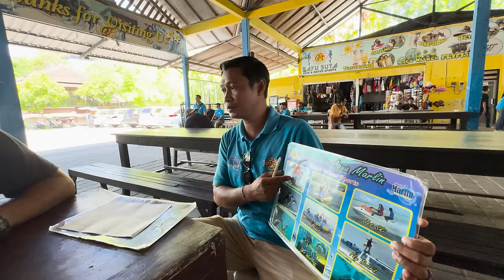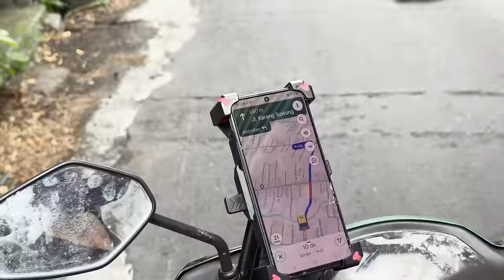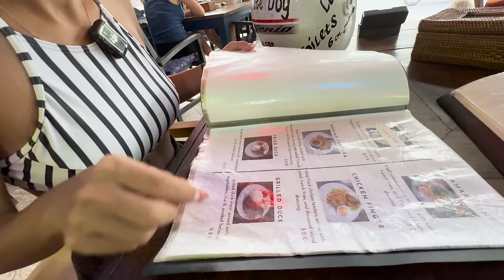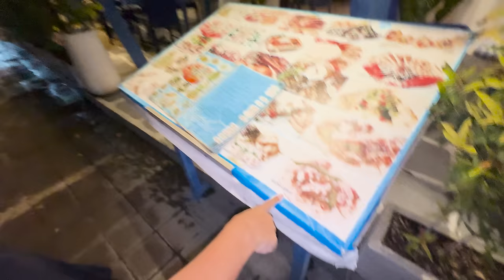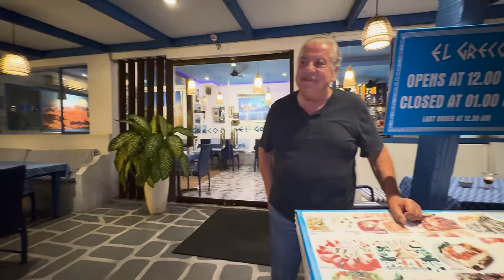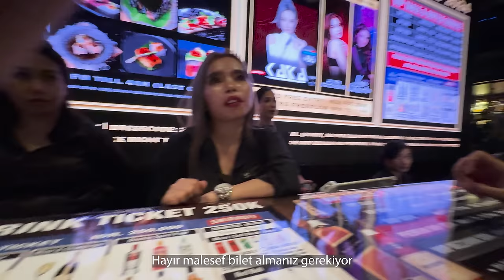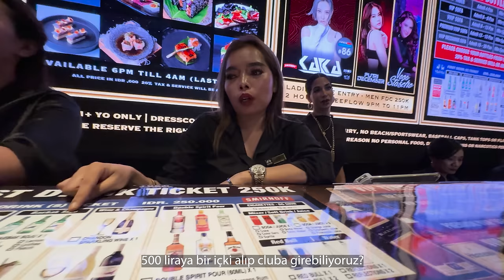BALİ’nin GERÇEK YÜZÜ | Plajlarında NELER oluyor | Cıvıl Cıvıl GECE Hayatına Daldık!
Merhabalar sevgili yolcular.Bu hafta Bali adasının plaj aktiviteleri,gece hayatı,fiyatları mevzularına dikkat çekiyoruz.Bali su sporlarının yapıldığı altın renkli plajlarda kaplumbağa adası gezimizle başlayan videomuz sonrasında su altı dalışımız ve ilk flyboard deneyimimizle devam ediyor.İkinci durağımız Bali adasının surf imkanlarıyla ile ünlenmiş enerji dolu bölgesi olan Canggu.Burada ilk surf deneyimimizi yaşıyoruz sonuçları videoda :)).Canggudan sonra Seminyak bölgesinde gece hayatına dalıyoruz ve dikkat çekici gece clubleri ve adım başı karşılaşılabilecek mekanları gözlemliyoruz.Videomuzu beğenir ve bize destek olmak için kanalımıza abone olursanız bizi çok mutlu edersiniz.Keyifli seyirler dileriz.